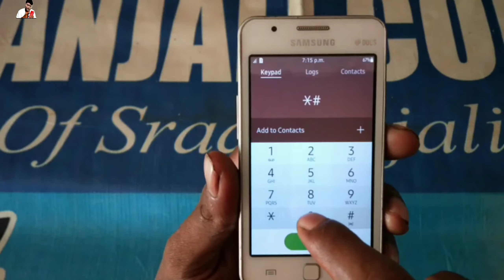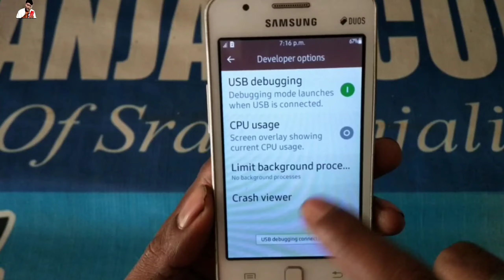samsung z1 developer options l developer settings samsung z1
samsung z1 developer options
developer settings samsung z1
developer options samsung z1
samsung z1 developer settings

🙏(jajati das)👍